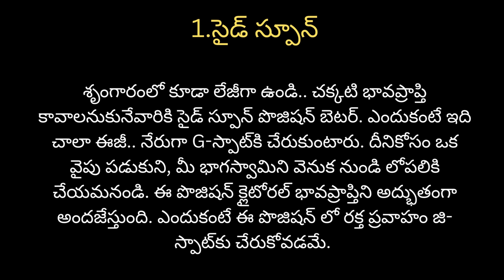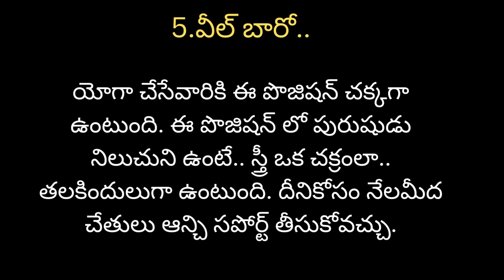Relationship facts in Telugu | Inspirational quotes in Telugu